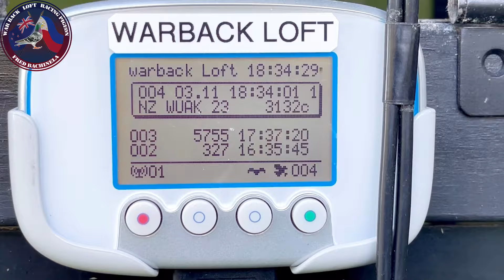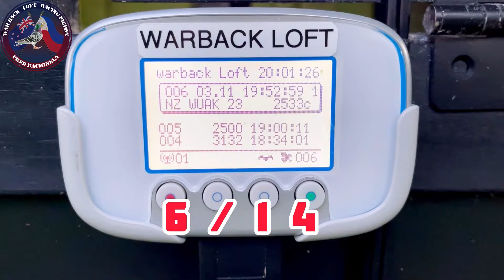ANG TIBAY NA OFF COLOR “MADONNA”